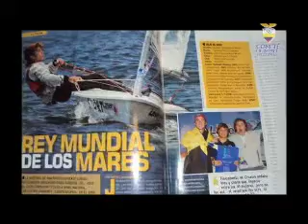PGM16 BLOQUE 4